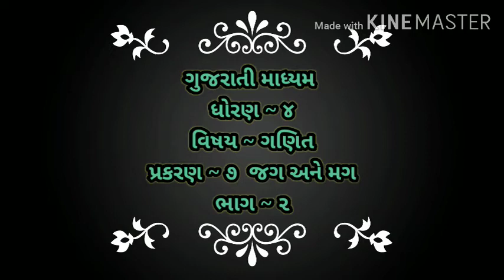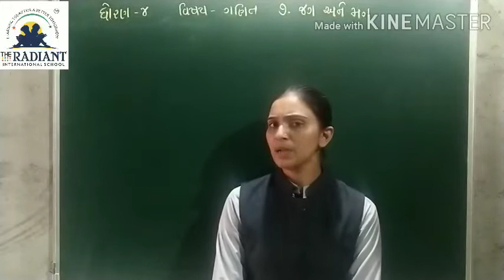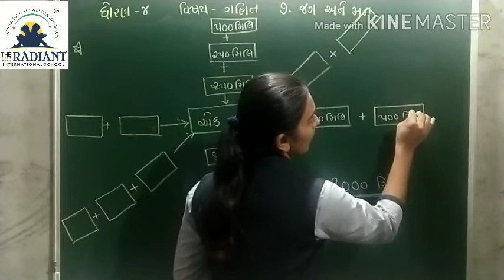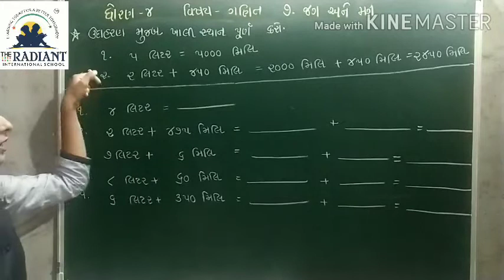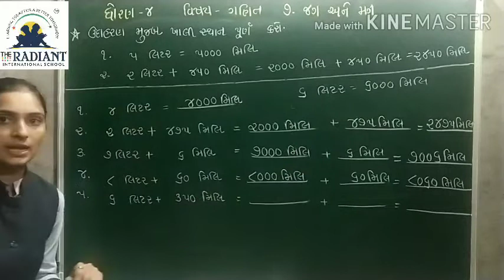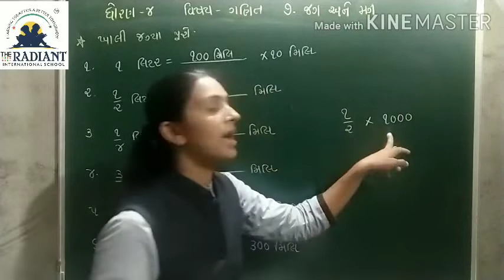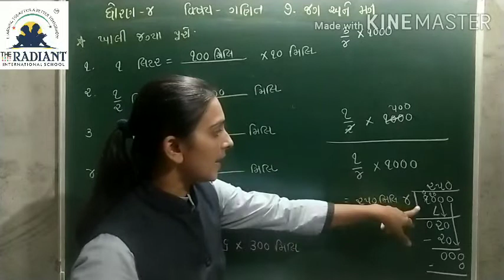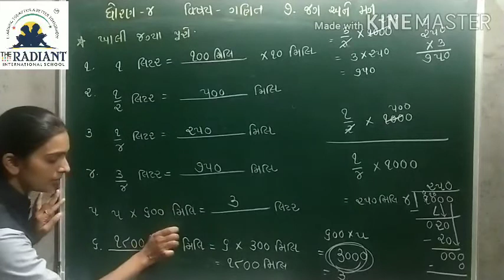GUJ MED STD 4 MATHS CH 7 જગ અને મગ PART 2 mp4